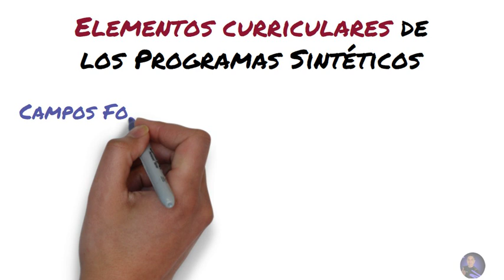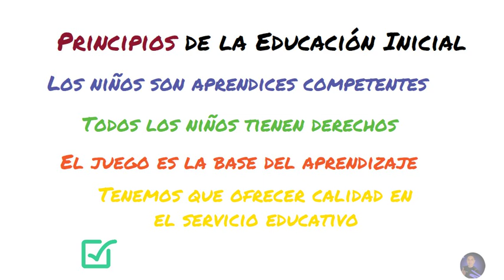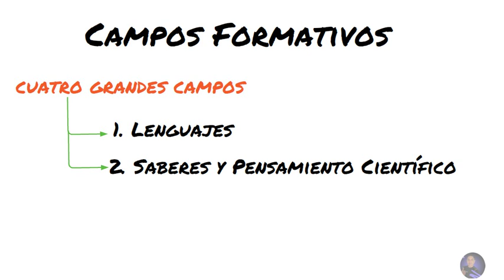Programa Sintético de la Fase 1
ESTE VIDEO TRATA DE: Programa Sintético de la Fase 1

MINUTOS DE LAS PAGINAS: